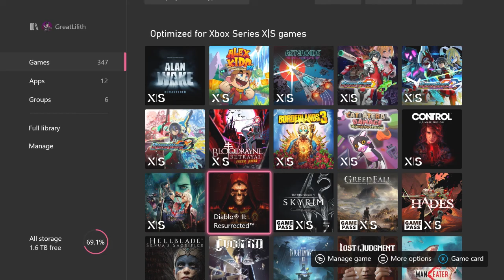Diablo II Resurrected Part 223